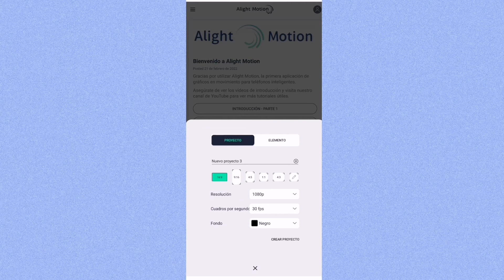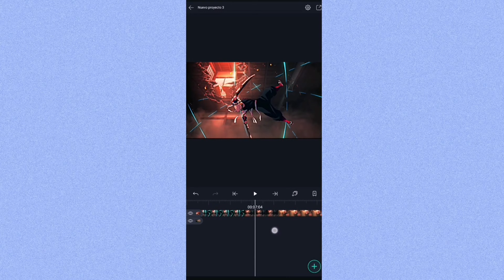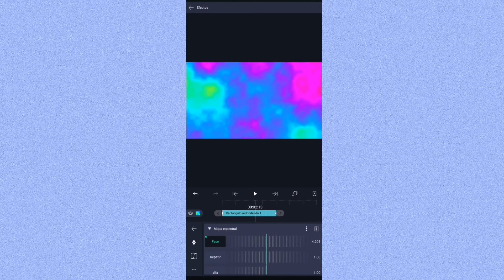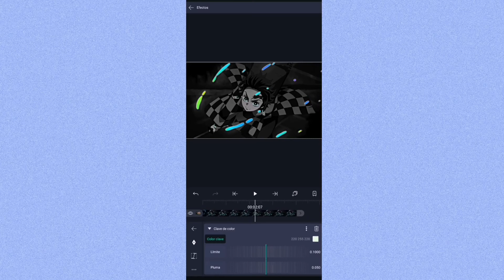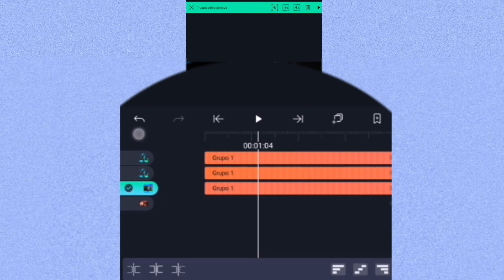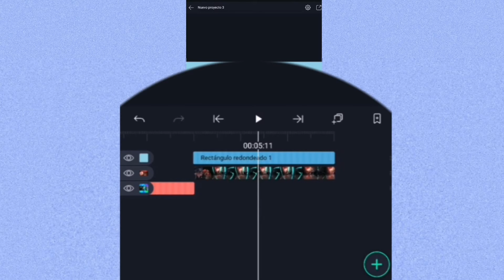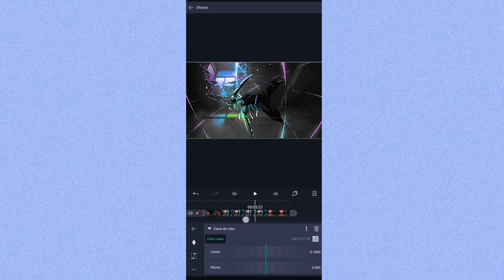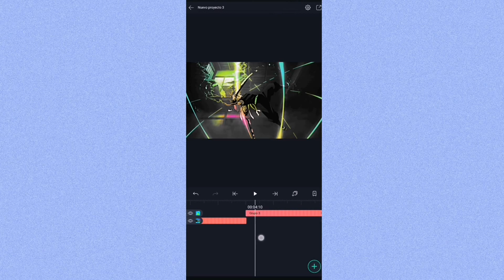Cómo hacer GLOW EFFECT en ALIGHTMOTION para tus EDITS ÉPICOS!! *FÁCIL Y BIEN EXPLICADO* // TUTORIAL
EL EFECTO MÁS *ÉPICO* QUE PUEDES HACER EN ALIGHTMOTION // CÓMO HACER GLOW EFFECT EN ALIGHTMOTION *FÁCIL Y BIEN EXPLICADO* // TUTORIAL RAINBOW GLOW EFFECT ESPAÑOL

SI GUSTAS APOYAR AL CANAL CON UNA DONACIÓN ESTE ES MI PAYPAL 💗